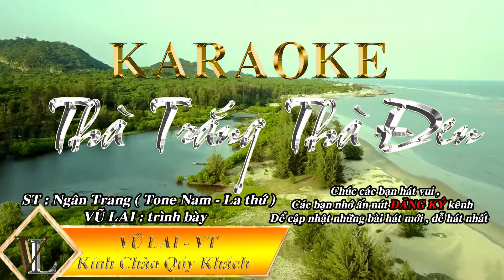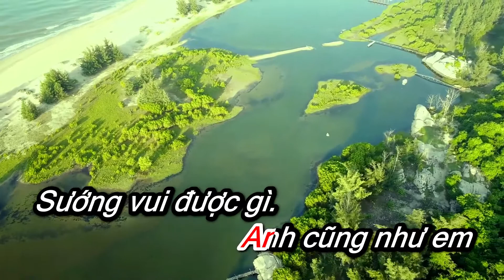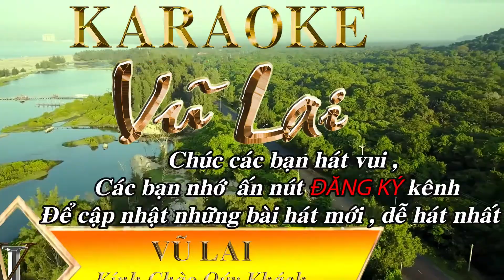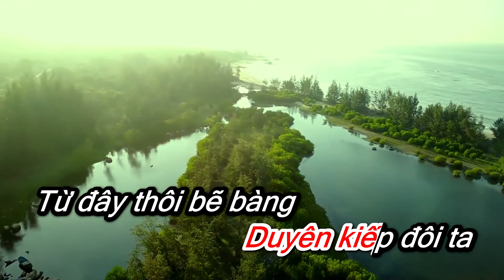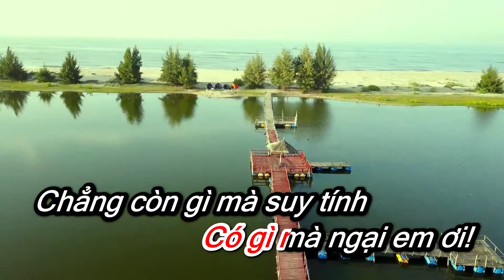KARAOKE - THÀ TRẮNG THÀ ĐEN - Tone Nam - La Thứ ( ST: Ngân Trang - VŨ LAI trình bày )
Các bạn nhớ ấn nút ĐĂNG KÝ để ủng hộ VŨ LAI làm thêm nhiều bài hát hay và dễ hát nhất , Thank's